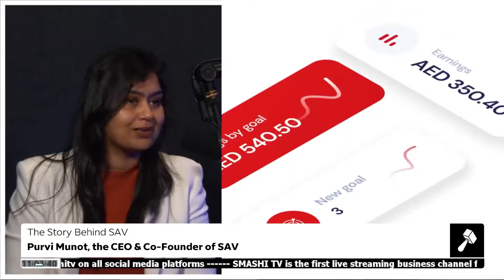The Conception of SAV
سماشي أول قناة بث مباشر متخصصة في الاقتصاد، والأعمال، والتكنولوجيا في العالم العربي